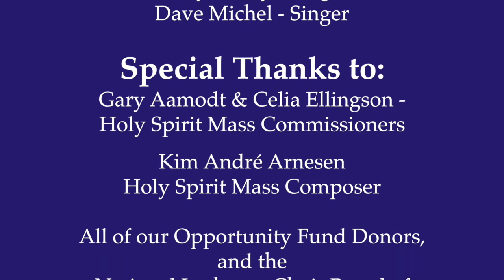The Story of Holy Spirit Mass | National Lutheran Choir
Hear the story, and sounds, of the Holy Spirit Mass.

Credits:
David Cherwien - Artistic Director
Tina Meckel - Executive Director
Joseph Crippen - Singer
Jenny Kelley - Singer
Dave Michel - Singer

Special Thanks to:
Gary Aamodt & Celia Ellingson -
Holy Spirit Mass Commissioners

Kim André Arnesen
Holy Spirit Mass Composer

All of our Opportunity Fund Donors, and the National Lutheran Choir Board of Directors